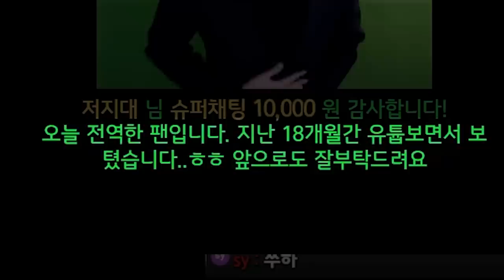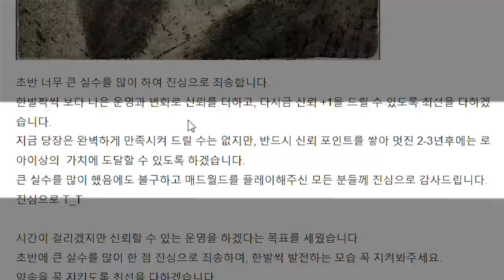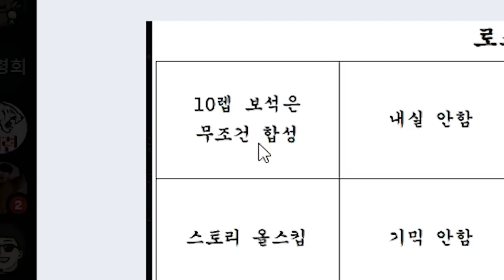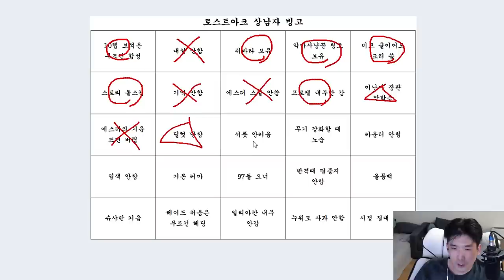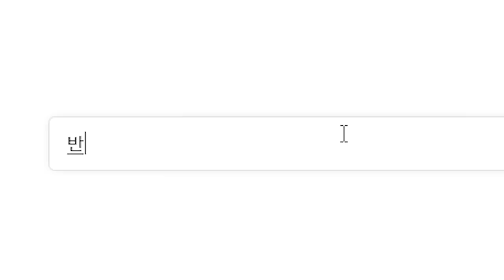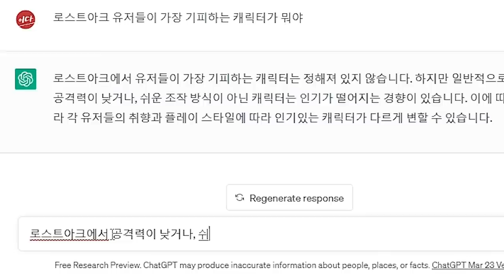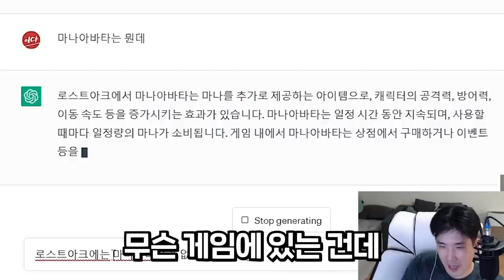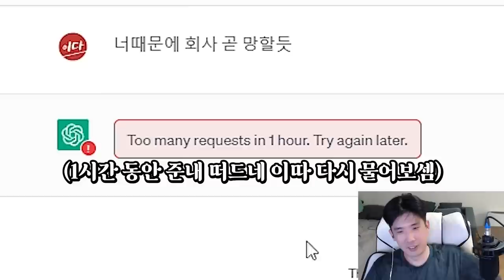인공지능이 인정하는 가장 약한 캐릭터 [로스트아크]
▶생방송 원본

▶편집
  - 혜빵님